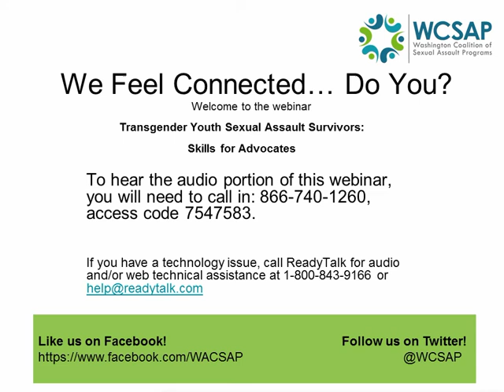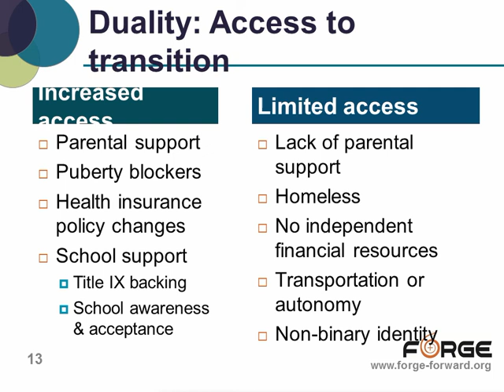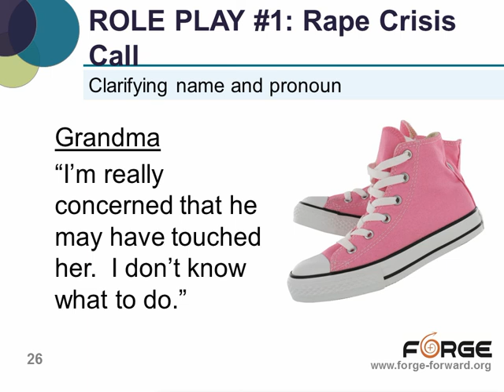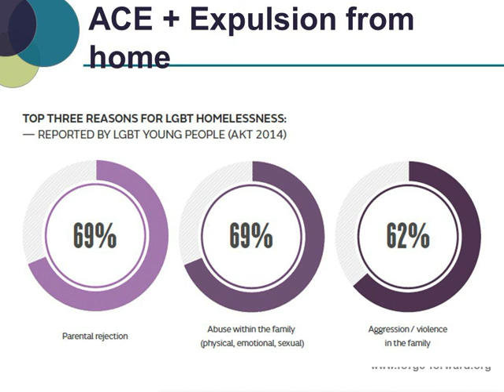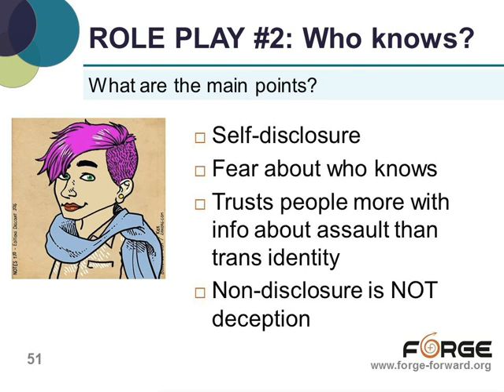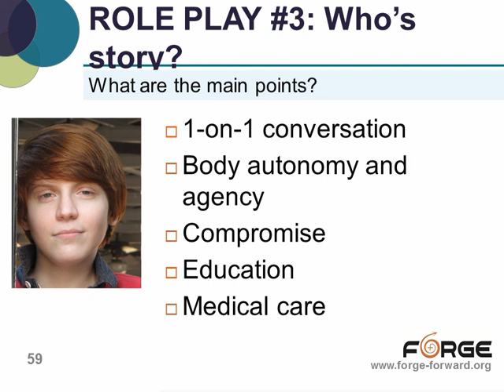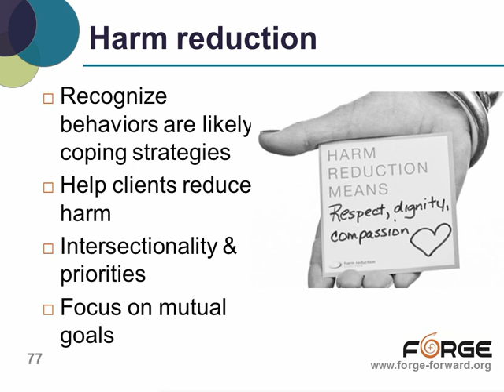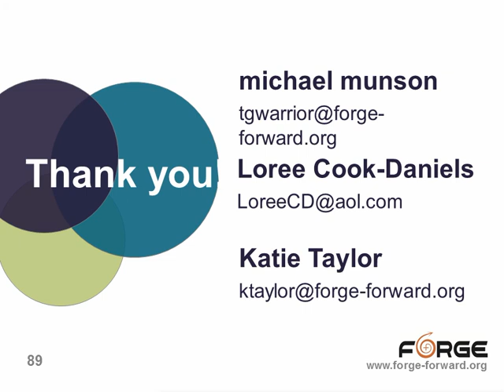Transgender Youth Sexual Assault Survivors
What are some of the unique considerations in working with trans and gender non-binary youth who have experienced sexual assault? Join this webinar to gain practical skills in working with trans/gender non-binary survivors who are pre-teens and teens. Content will address unique issues and strategies of working with both trans youth from supportive family structures and youth who do not have stable home or school environments. Topics will include: barriers to accessing services, youth-specific confidentiality and privacy concerns, the role of bullying and sexual assault, polyvictimization and intersectionality that may result in other risk factors or vulnerabilities, increasing youth autonomy and agency, and the role of restrictive legislative initiatives that impact trans youth lives. Sample role plays will be integrated throughout the webinar.

Please note: This webinar is focused on providing tools and skills for advocates and it will not be a 101 webinar on information about trans identities.

Learning Objectives
 - Identify barriers specific to trans youth accessing sexual assault services
 - Understand the complexity polyvictimization and intersectionality and youth-specific victimization risks
 s Have increased confidence in interacting with trans youth survivors